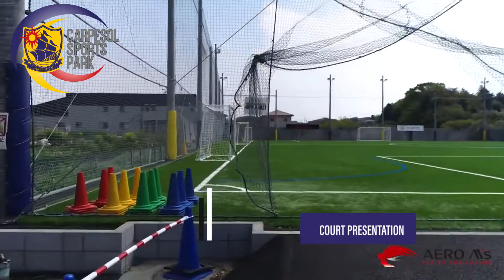CARPESOL SPORTS PARK PV